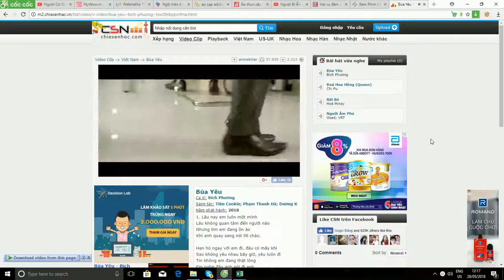20180528 Wake up24730s